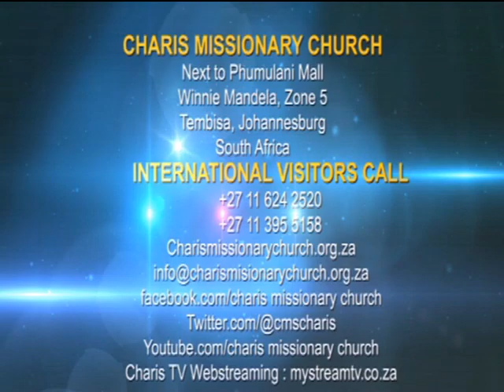CHARIS MISSIONARY CHURCH SERVICE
Apostle JB Makananisa, together with his wife, Prophetess TE Makananisa minister to the congregation of Charis Missionary Church proclaiming the Good News, Healing the sick and bringing Freedom, Liberty and the Glory of God from Heaven to Earth for the Salvation of many.